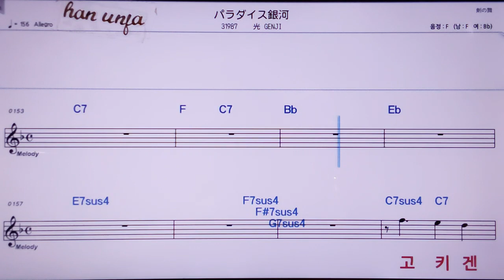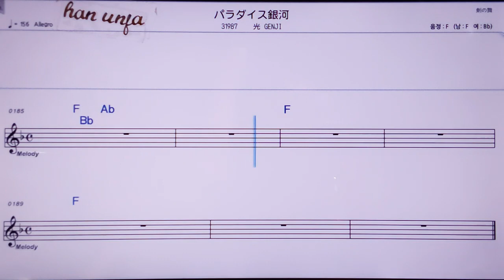💖피리다이스깅가/히카리겐지 👍MR,노래방, 악보, 코드,Karaoke With Sheet Music